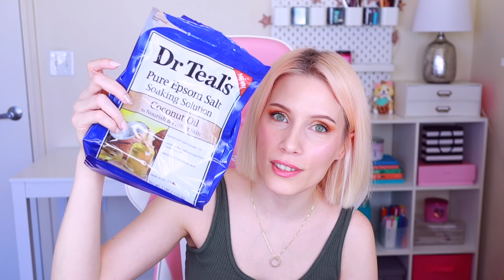Empties | Products I've Used Up | March 2021